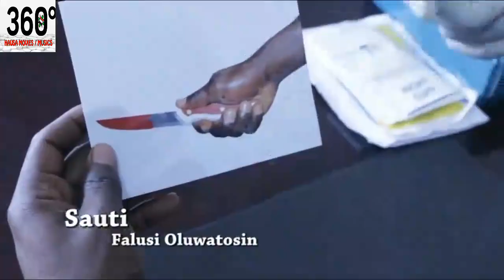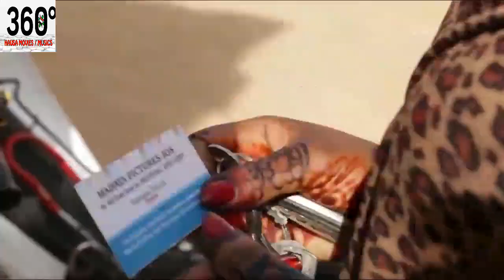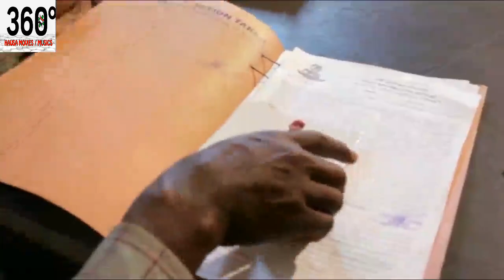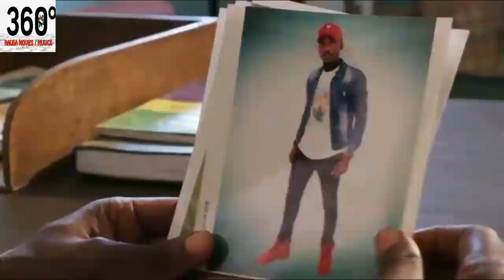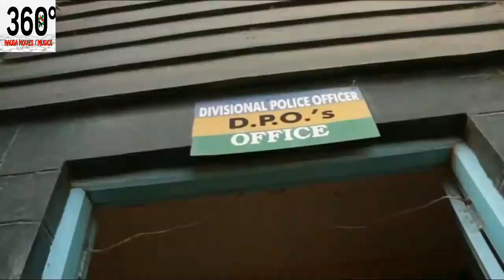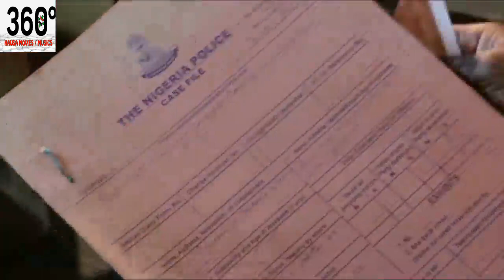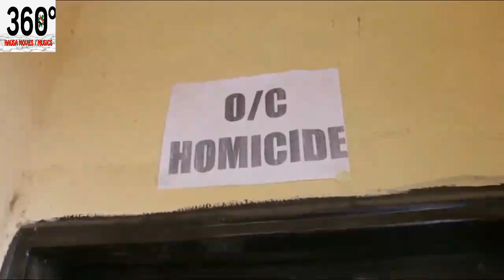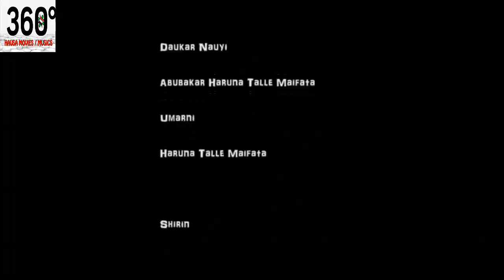Muguwar kishina ba ta san yadda ake dafa komai ba - Hausa Movies 2020 | Hausa Films 2020